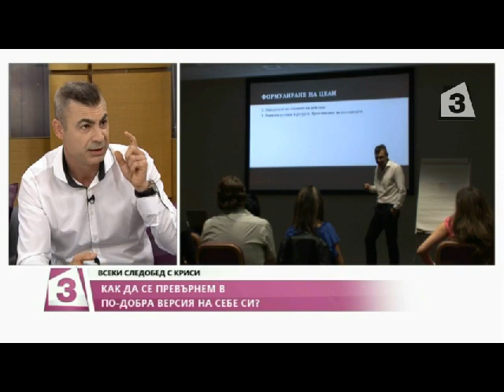Тайната на любовта според консултанта Тошко Савов